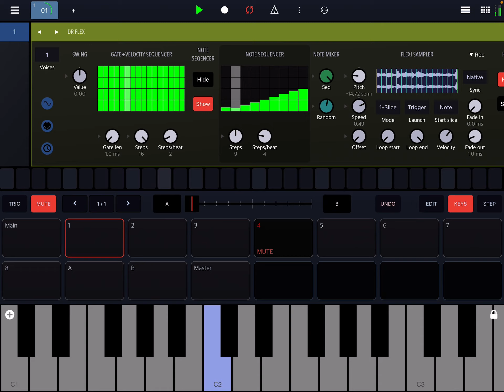Smoothie Land (Drambo Lofi)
Dr Flex module Agonizer Looperator lofi hip hop beat